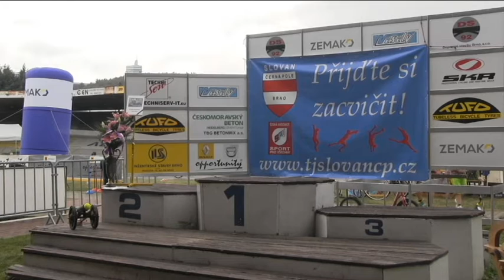6.Brněnské RekordOvál 2016 - koloběžky 10 km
Závod koloběžek na 10 km v  rámci  6.Brněnského RekordOválu - září  2016